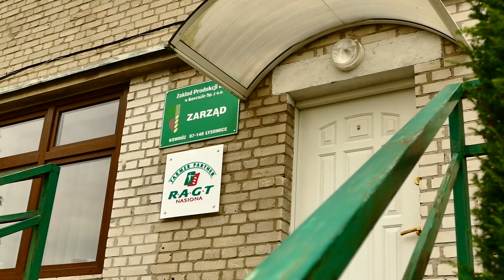Zakład produkcji rolnej w Kowrozie.